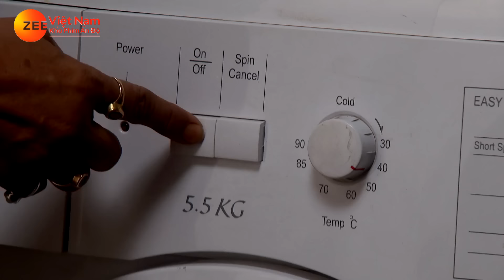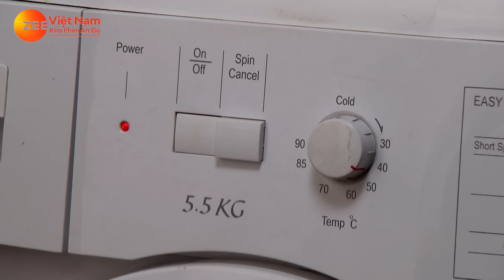Chàng Rể Hoàn Hảo - Tập 100 | Phim Truyền Hình Ấn Độ Hay Nhất 2024 Lồng Tiếng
Nội dung:  là câu chuyện về Siddharth Khurana (Sid), một ông chủ khách sạn, người đem lòng yêu Roshni, một nhà công tác xã hội. Sid kết hôn với Roshni và về sống chung với gia đình vợ. Mặc dù là chủ của một khách sạn 7 sao, Siddarth vẫn từ bỏ địa vị cao sang của mình và bắt đầu hành trình hàn gắn những mâu thuẫn giữa Roshni và người mẹ lý tưởng của cô, Durga Devi, được biết đến với cái tên DD. Đây là câu chuyện về một chàng rể đã dành hết tâm trí, sức lực và tình cảm để gắn kết các mối quan hệ.
501 SILVERSIDE RD STE 105.